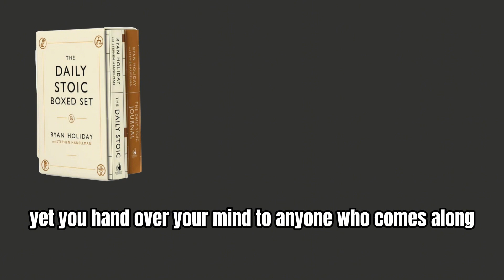Don’t unintentionally give away your freedom (March 8th)￼